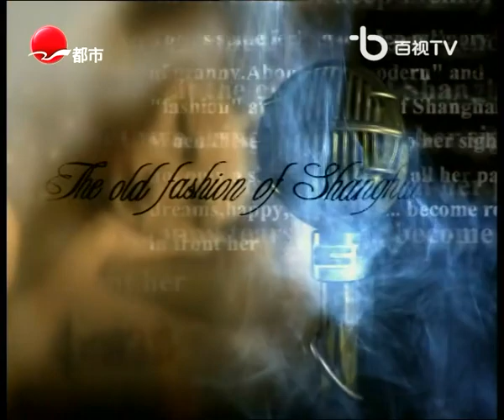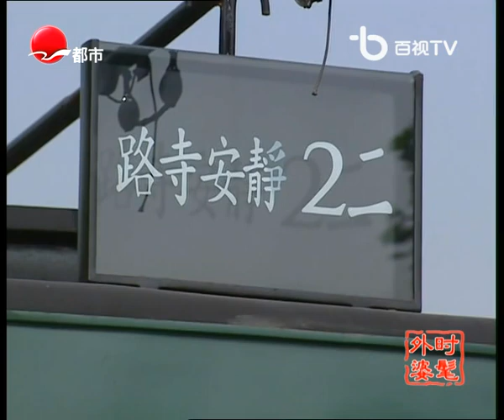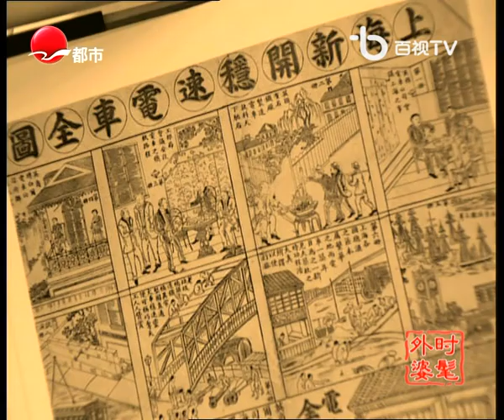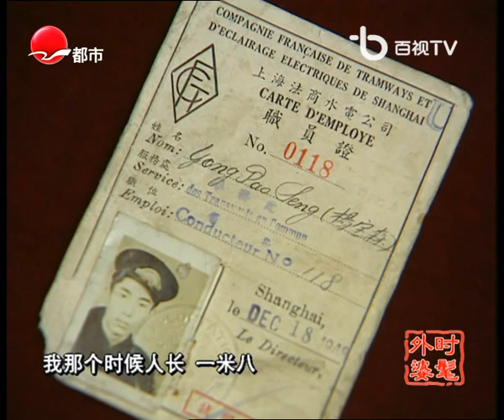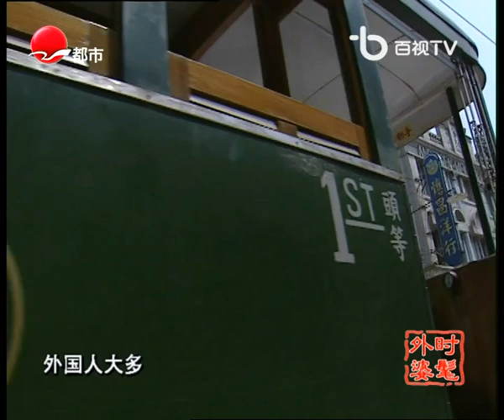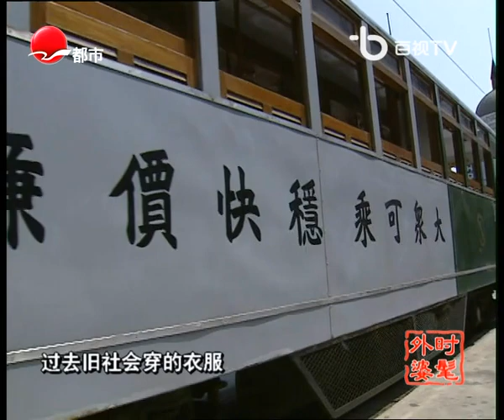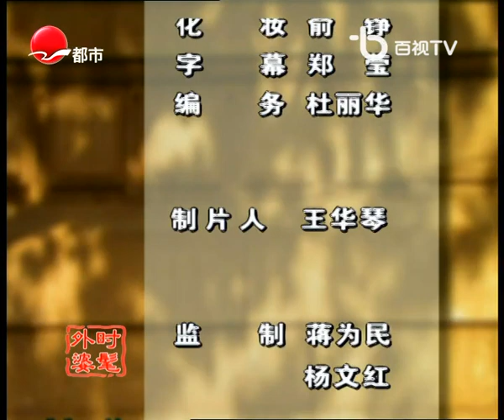【时髦外婆】电车叮当 老派上海话 沪语 Shanghainese The Old Fashion of Shanghai